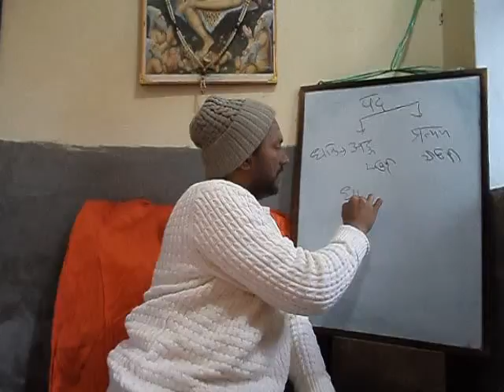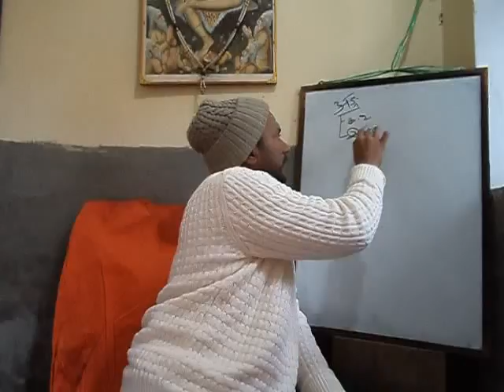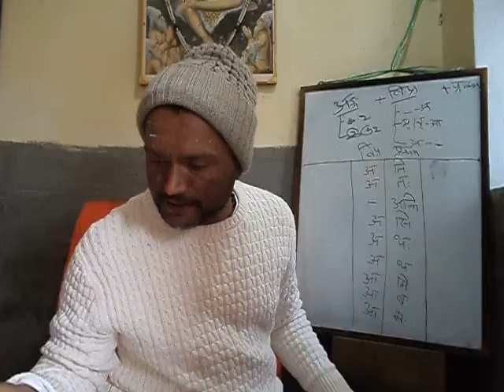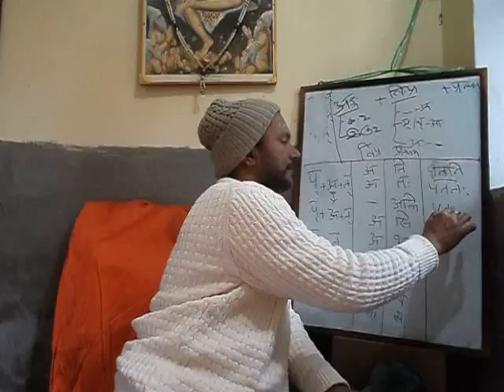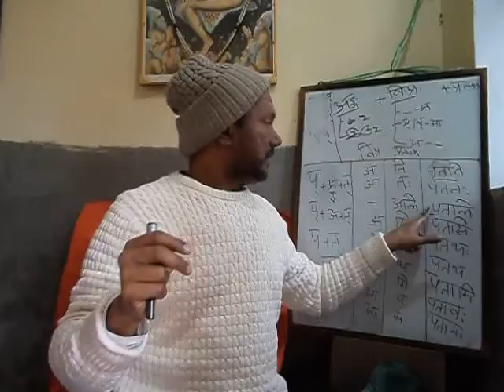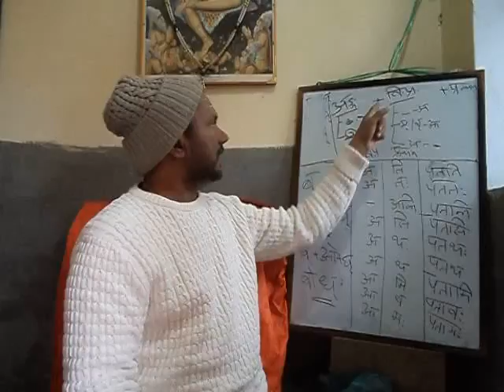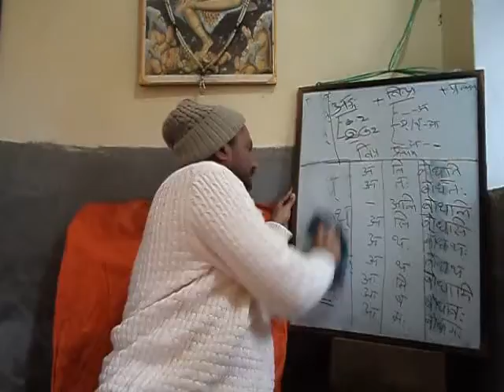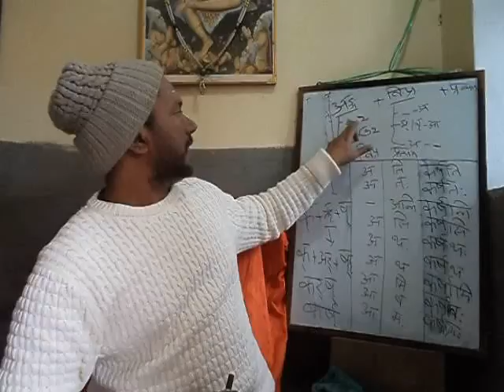12 Antoine Chapter2 Part3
நிகழ்காலம்  -  पत् , बुध् , कृष्

पतति पततः पतन्ति पतसि पतथः पतथ पतामि पतावः पतामः
बोधति बोधतः बोधन्ति बोधसि बोधथः बोधथ बोधामि बोधावः बोधामः
कर्षति कर्षतः कर्षन्ति कर्षसि कर्षथः कर्षथ कर्षामि कर्षावः कर्षामः